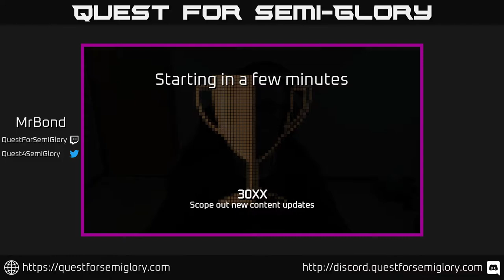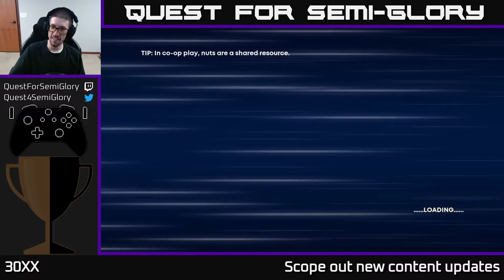Quest for Semi-Glory - 30XX, Session 5 (Saturday grab-bag)